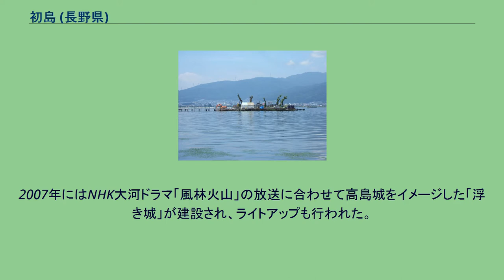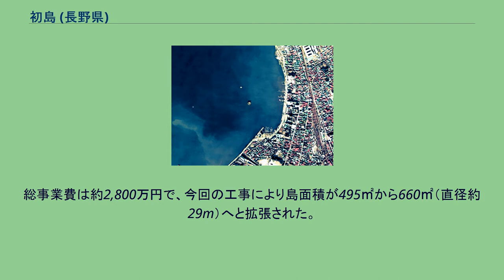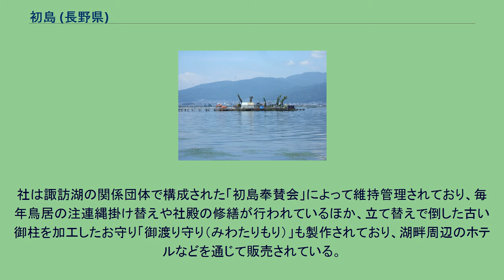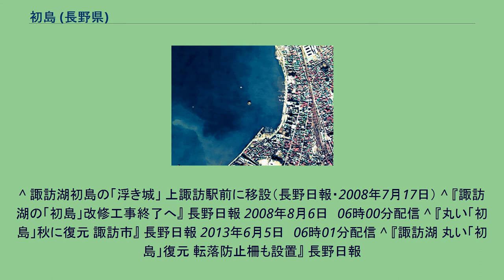初島 (長野県)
諏訪湖に浮かぶ初島 初島の空中写真。
（1975年撮影） 画像中央の小さな島が初島である。
島の東（右側）湖畔で花火大会の観覧が行われる。
また、この画像撮影当時（昭和50年）諏訪湖の水質が汚染されていた様子も分かる。
国土交通省 国土地理院 地図・空中写真閲覧サービスの空中写真を基に作成 地図 初島（はつしま）は、長野県の諏訪湖にある人工島である。
行政区分は同県諏訪市に帰属する。
1954年4月に諏訪湖上煙火大会（現・諏訪湖祭湖上花火大会）の打ち上げ場として、湖の東側に位置する諏訪市湖畔公園の沖合約250mに完成した。
2007年にはNHK大河ドラマ「風林火山」の放送に合わせて高島城をイメージした「浮き城」が建設され、ライトアップも行われた。
この「浮き城」は2008年7月に上諏訪駅前のロータリーへ移設されている。
また、2007年12月8日から2008年2月29日までは「諏訪を彩る光の祭典」と題してイルミネーション「冬の花火」が島内に設置・点灯された。
2008年度、市は老朽化に伴う第一期期改修工事（西側護岸工事）を実施。
初島西側に対して拡張工事を行い、崩れた石積みの修復と2本ある桟橋の付け替え、来島者に対する転落防止柵の設置と公園化整備を行った。
総事業費は約2,800万円で、今回の工事により島面積が495㎡から660㎡（直径約29m）へと拡張された。
2012年7月、初島改修工事に伴い、完成当時から植えられていたヤナギの古木4本を内部が朽ちており倒壊する危険が高いことからすべて伐採。
市は第二期改修工事に合わせ新たなヤナギを植樹することを検討している。
2013年度、老朽化に伴う第二期改修工事（東側護岸工事）を実施。
第一期と同様に初島東側に対して石積みの修復と転落防止柵設置を実施。
総事業費は約2,300万円で、今回の工事により市の公図に記載されていた完成当時の初島の丸い島の形状を復元させた。
所在地は長野県諏訪市上諏訪中浜670番地202。
初島に唯一ある観光場所で、花火の打ち上げと諏訪湖の安全を祈願し、1954年の初島完成時に建立された。
祭神は諏訪大明神（建御名方神）で、現在は子宝と安産の神としても祀られている。
諏訪神社系に属するため御柱祭もおこなわれており、ボートに曳かれて男衆とともに湖上を渡る姿は、ほかに類を見ない御柱祭となっている。
社は諏訪湖の関係団体で構成された「初島奉賛会」によって維持管理されており、毎年鳥居の注連縄掛け替えや社殿の修繕が行われているほか、立て替えで倒した古い御柱を加工したお守り「御渡り守り（みわたりもり）」も製作されており、湖畔周辺のホテルなどを通じて販売されている。
^ 諏訪湖初島の「浮き城」 上諏訪駅前に移設（長野日報・2008年7月17日） ^ 『諏訪湖の「初島」改修工事終了へ』 長野日報 2008年8月6日　06時00分配信 ^ 『丸い「初島」秋に復元 諏訪市』 長野日報 2013年6月5日　06時01分配信 ^ 『諏訪湖 丸い「初島」復元 転落防止柵も設置』 長野日報
2014年1月12日　06時02分配信 ^ 諏訪観光連盟「信州諏訪・小宮御柱祭・小宮巡礼サイト」 ^ 『「御柱休め」と鳥居新築 御柱祭へ諏訪湖の初島神社』 信濃毎日新聞 2009年11月16日掲載 ^ 『「御渡り守り」販売へ　諏訪湖・初島神社の御柱利用』 信濃毎日新聞（信越観光ナビ） 2012年12月25日掲載